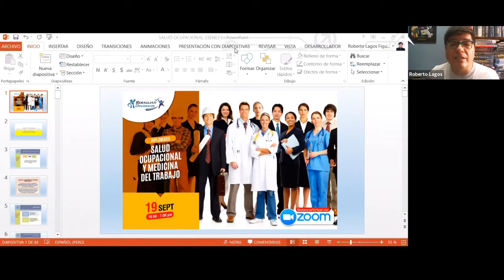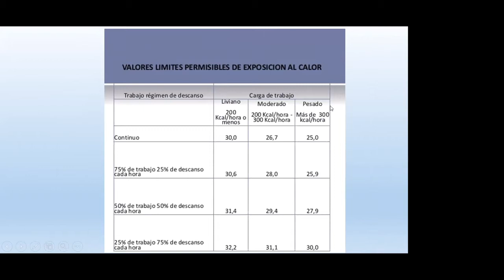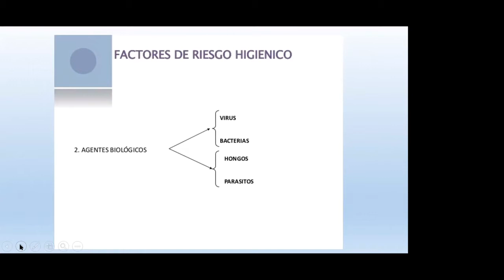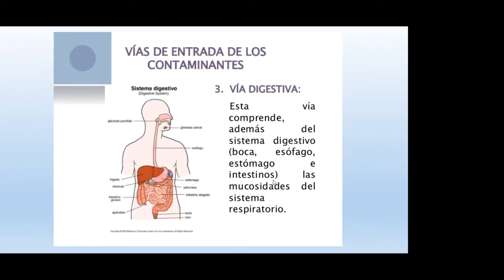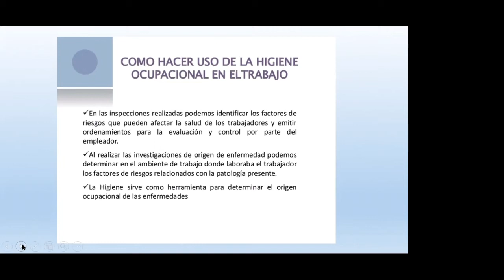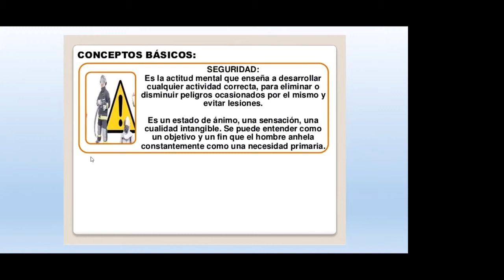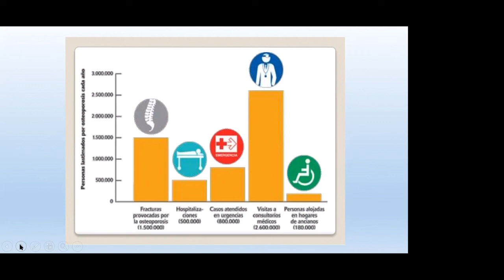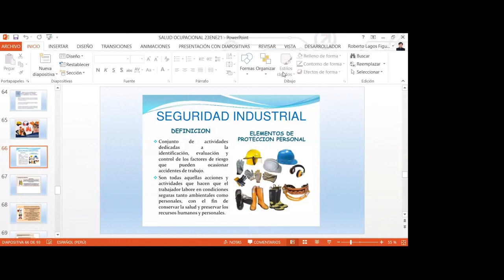SALUD OCUPACIONAL Y MEDICINA EN EL TRABAJO MOD V